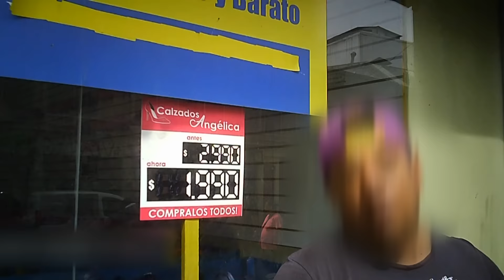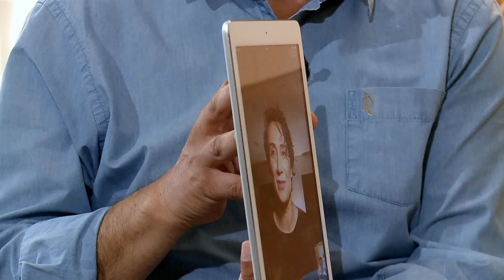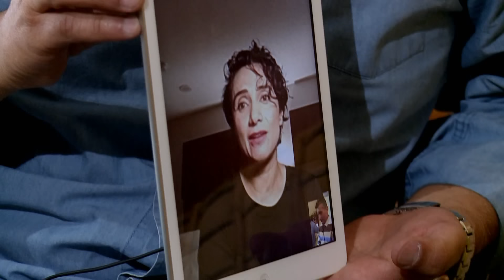Capítulo 13 | En su Propia Trampa | Temporada 2018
El tío Emilio volvió al barrio Meiggs, en Santiago, en búsqueda de Silvia Gómez, de 73 años, quién sigue robando descaradamente en el sector de la ciudad. En colaboración con Carabineros de Chile se pudo comprobar que en el lugar operan más de 10 personas quitando las pertenencias a los transeúntes día tras día.